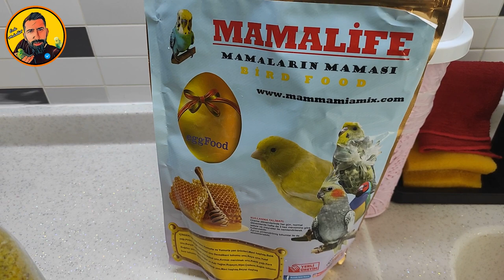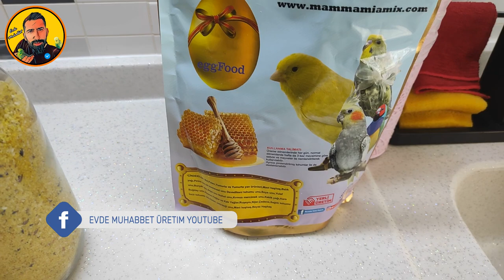Muhabbet Kuşu Mama Tarifi ve Genel Durum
Evde Muhabbet Üretim Youtube